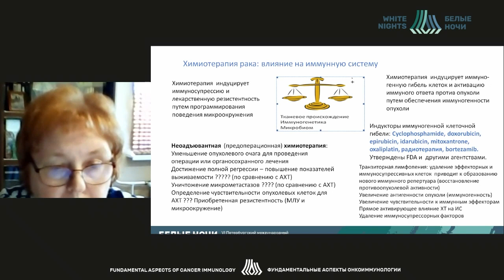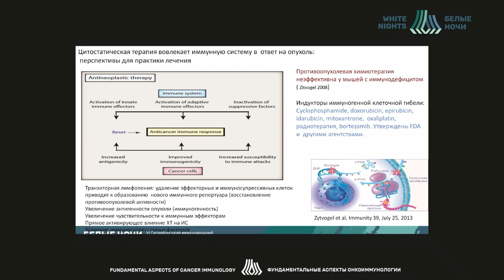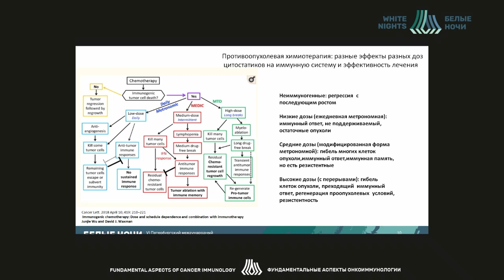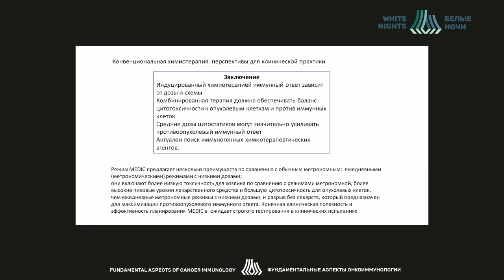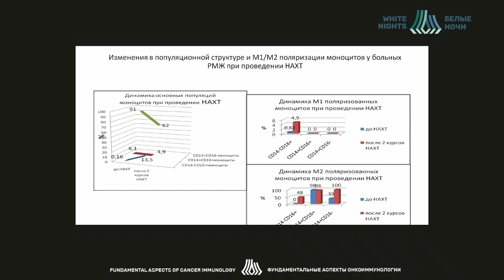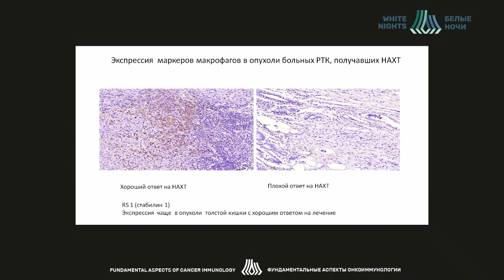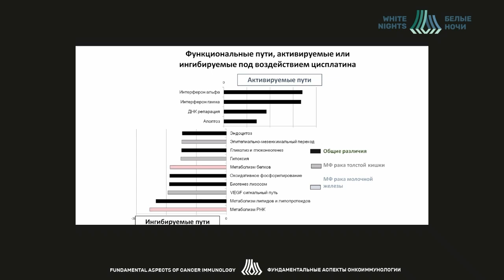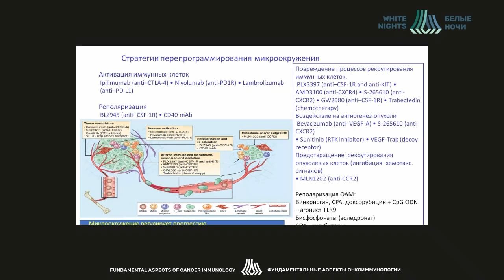Противоопухолевая химиотерапия и иммунная система: разные аспекты взаимоотношений (Чердынцева Н.В.)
Чердынцева Надежда Викторовна - заместитель директора по научной работе, заведующий лаб. молекулярной онкологии и иммунологии НИИ онкологии Томского НИМЦ, д.б.н., профессор, член  корреспондент РАН, Томск